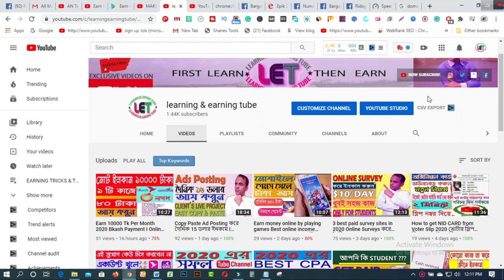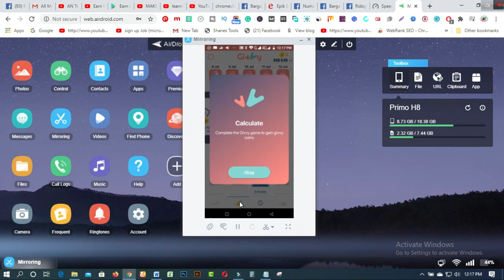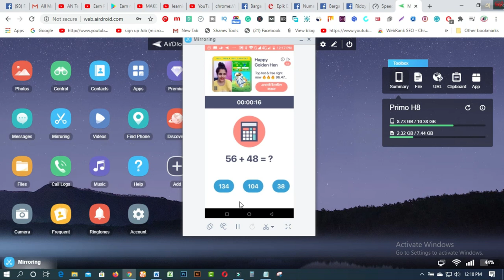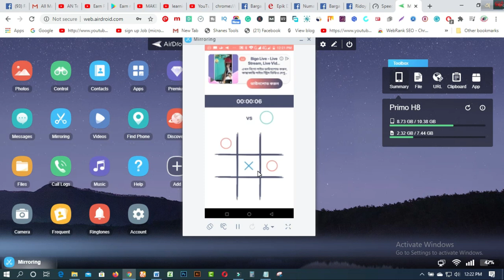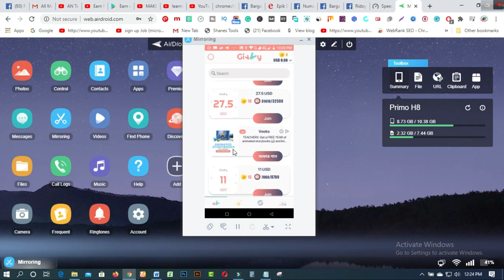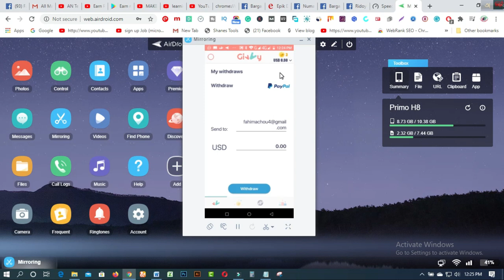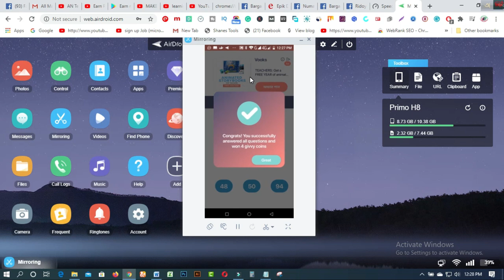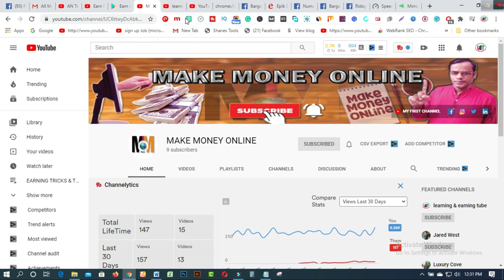Earn Per Day 750 Taka Payment Bkash || Online Income Bangladesh 2020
In this video  you will find  Earn Per Day 750 Taka Payment  Bkash || Online Income Bangladesh 2020

অনলাইন থেকে টাকা আয়
অনলাইনে টাকা আয়
কোন অ্যাপ দিয়ে টাকা ইনকাম করা যায়
digital marketing
online career ideas
Online job
taka income app
 prayment bkash
bkash prayment app
Earn 1000 taka per day
earn bkash money app
online earning
online income
online income

1. Earn Daily $75 Dollars From Google Survey Full Bangla
2.Earn more by Fiverr Gig Editing | How To Edit My Fiverr Gig Information ( update 2019)
3.Earn Daily $75 Dollars From Google Survey Full Bangla
4.singapore আইপি  নিজে  নিজেই চেক করুন - singapore visa IPA check MOM Updates 2019
5.Spin & Earn Money App Bkash App Payment | Online Income Bangla 2019
6. Earn and Hire from Bangladeshi site hirekoro.com সরাসরি ১০০% বিকাশ/ব্যাংক পেমেন্ট । *Must watch*
7. Brave browser থেকে মাসে ২২,০০০ টাকা আয় করুন, পেমেন্ট না পেলে আমি দিব
8. how to sign up on 4 Microworkers websites to earn More -2019
9. Upwork English spelling test (U.S version) answers 2019
10. Upwork English spelling test (U.K version) and Answers 2019
11. 2019 Upwork Readiness Test and Answers ( GET 5 out of 5)

12. ৯ টি সাইট থেকে ফ্রিতে সহজে লাখ টাকার আর্থিক অনুদান নিন । পেমেন্টঃ পেপাল ও ব্যাংক
৯ টি সাইট থেকে ফ্রিতে সহজে লাখ টাকার আর্থিক অনুদান নিন ।
13.9 free trusted sites for selling Logo-2019 II Amazing sites for selling logo
14. KajKey.com -থেকে-আয়-করবেন-যেভাবে II how to earn by BID on KajKey.com
15.10 best & free fundraising websites for all-2019 II fundraising websites